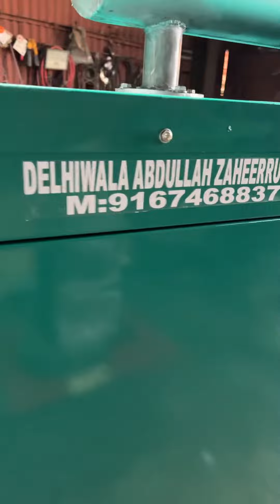82.5 KVA CUMMINS DIESEL GENERATOR SET AVAILABLE FOR SALE CALL 📞 DELHIWALA ABDULLAH